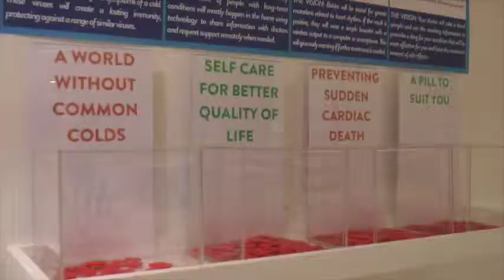HammerSmith; The heart and lung convenience store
At Hammersmith from 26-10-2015 to 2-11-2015